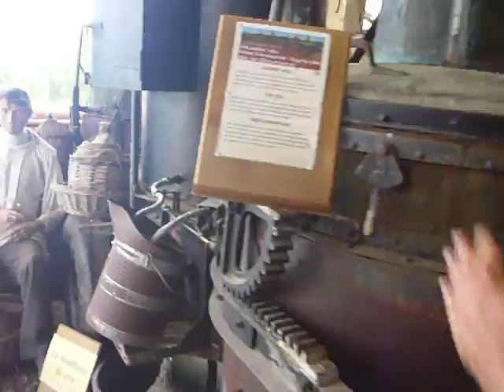Musée du Machinisme Agricole et de l'Automobile partie 2/5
C'est la suite de la visite de l'extérieur du Musée.